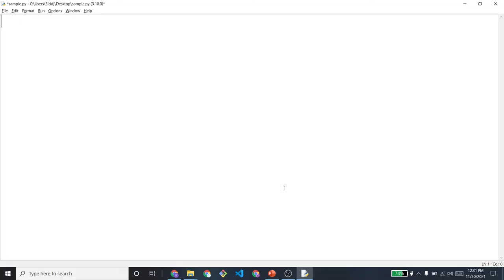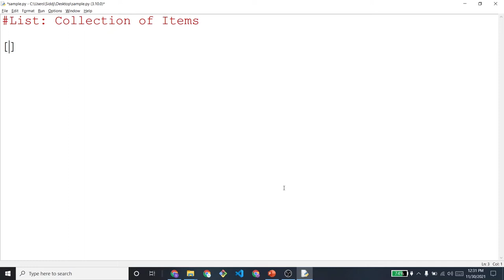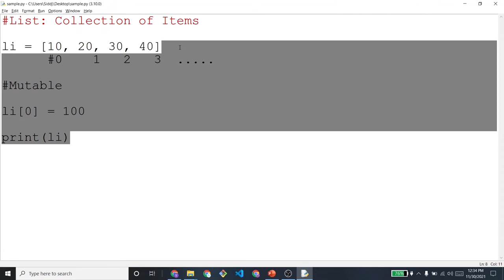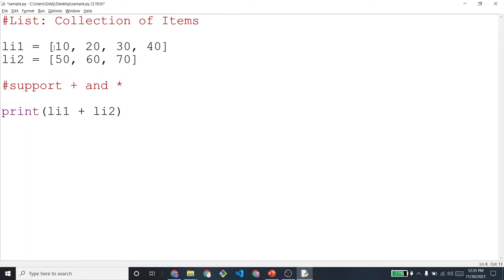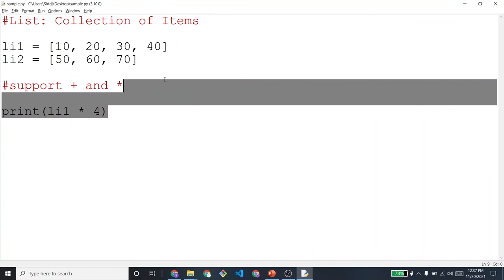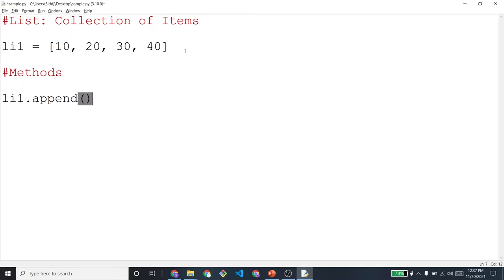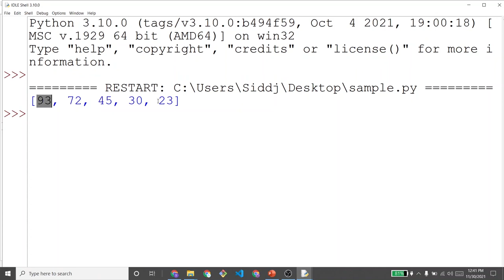#15 Python Tutorial for Beginners | List Data Type Explained Part-1 | Bit Coders | In Hindi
Is Video me Maine aapko niche diye gye Topics Samjhaye hai.

00:35  List Definition
00:58  Create a List
01:35  Indexing in List
02:58  List is Mutable
04:20  + and * Operation on List
06:57  Methods in List (Append, Pop, Insert, Sort)

Python Programming Tutorial | List Data Type Explained | Bit Coders | In Hindi